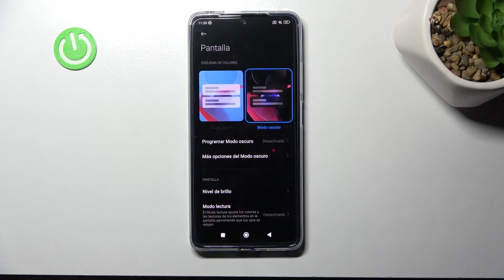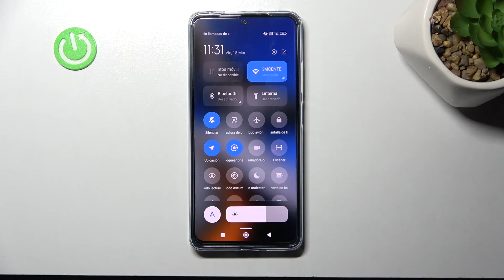Cómo activar y programar el Modo Oscuro en XIAOMI POCO X4 PRO 5G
Hoy vas a aprender a entrar y salir del Modo Oscuro en Xiaomi Poco X4 Pro 5G. Sigue las instrucciones y ve cómo salir y entrar en Modo Oscuro en Xiaomi Poco X4 Pro 5G.